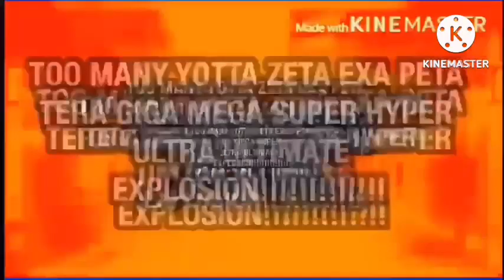Pinkie Pie's Everyone Fights Bad Users Add Round 15